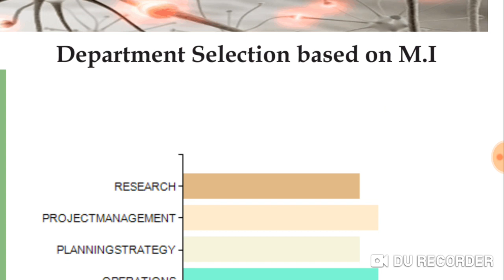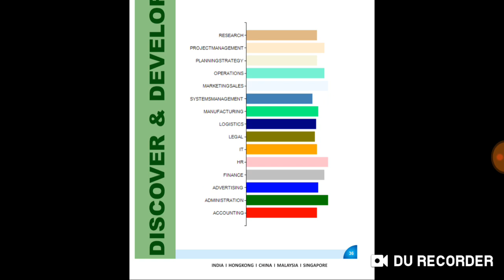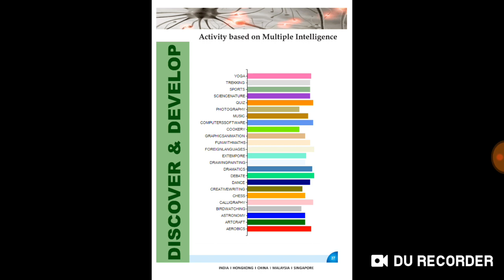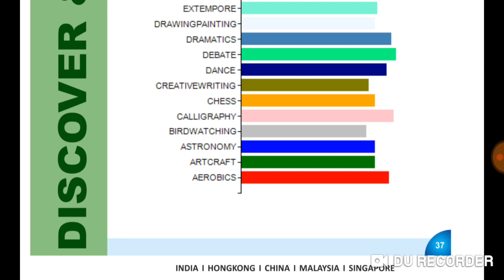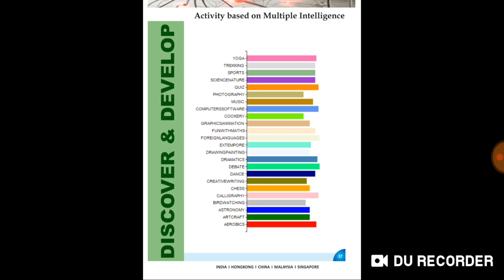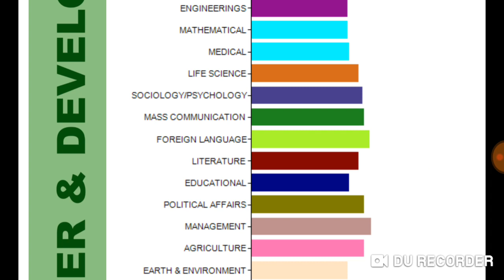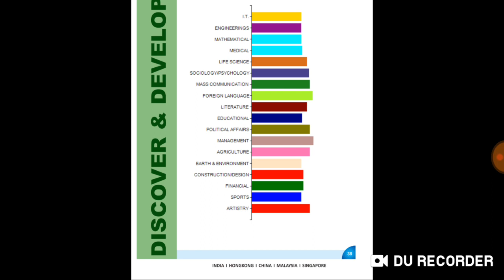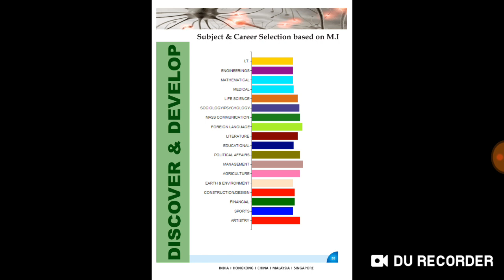DMIT REPORT COUNSELING in MARATHI VDO No 10 by Vivek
ONESTAR EDUCATION SYSTEM

MARATHI REPORT COUNCILING VDO No 9

SEE All DMIT REPORT COUNCILING VDO SERIES FOR YOUR REPORT APPLICATION

SEE ALL VIDEO'S FROM 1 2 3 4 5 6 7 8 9 .